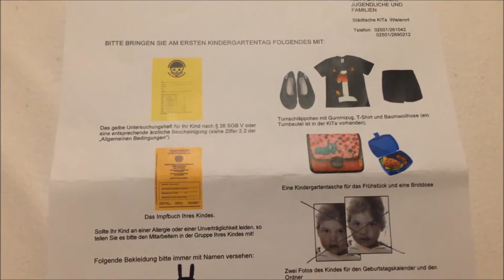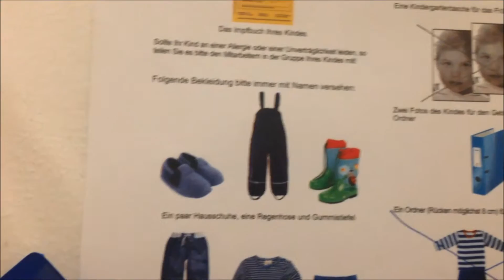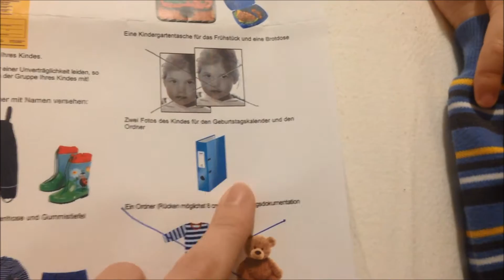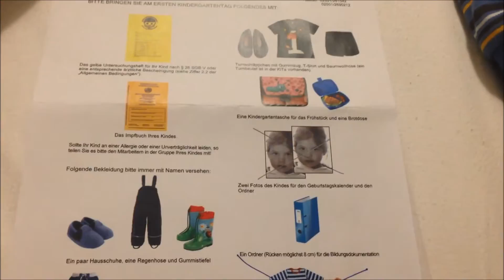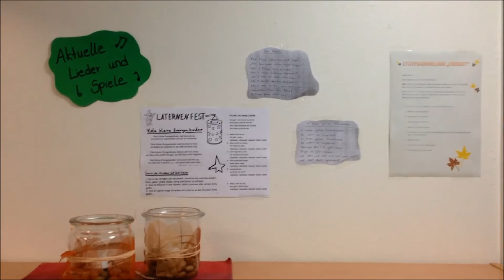VLOG#43 ГЕРМАНИЯ. ДЕТСКИЙ САД. Первые дни.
Детский сад в Германии полностью отличается от детских садов в Украине, есть свои плюсы и минусы, но в первые дни многое удивляет